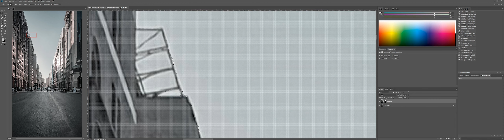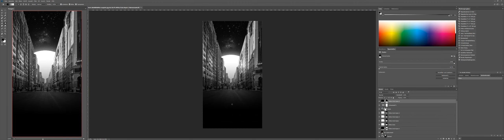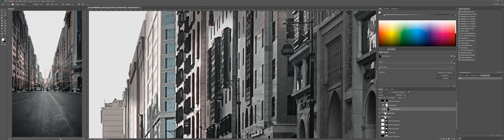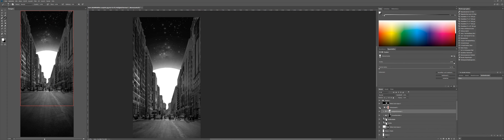Street.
This is the Speededit version of my "Street" Instagram post. Hope you enjoy.

The Beat is the instrumental version of "True Damage - Giants" by League Of Legends.
Oh and yes this video is a screen capture. I am working on a 32:9 Ultrawide Monitor so its not cropped or anything.